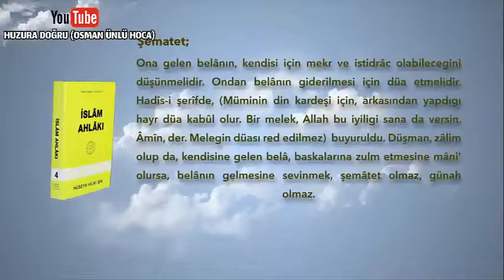İslâm Ahlâkı Hakikat Kitabevi şematet kötü huy